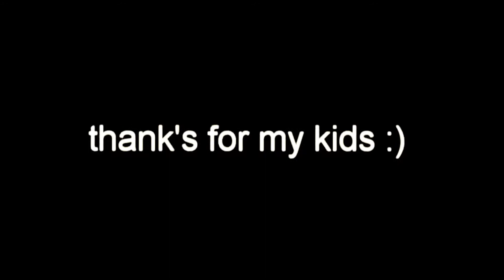fun boy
vidio lucu banget bikin ketawa ketiwi